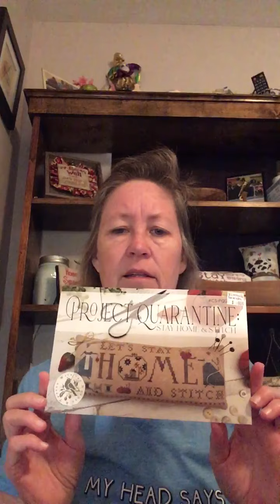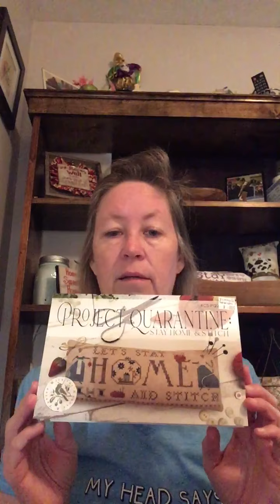Flosstube #12 super quick, wips, haul, and FFO’s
Thanks for stopping by today. I appreciate your time.

I apologize for the super short video today as I’m not feeling 100%.

Wips:
Halloween Quaker by Lila’s Studio
Home is our safe haven by Little Stitch Girl
Miss Mary Mack by La-D-Da

Finishes:
Be Well Crystal by Wild Violet Cross Stitch

FFO’s:
Chicken Love by Priscilla and Chelsea
Peter’s Day Out by Lindy Stitches
Harry Potter by Keenstitch
George and Martha by Plum Street Samplers
Homely Houseplants by Stitchonomy

Haul:
Quarantine Project by Brenda Gervais